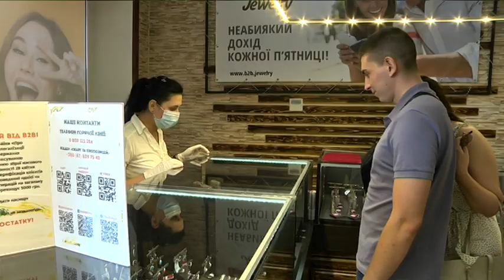Нові акції в магазинах "B2B JEWELRY” в Дніпрі